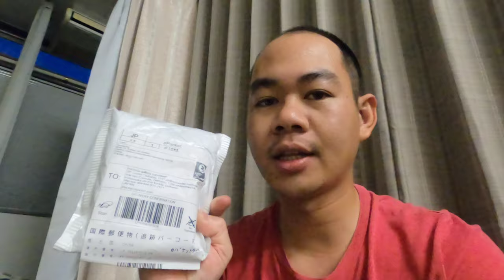old bike to lowrider build low-cost part 1|japanot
I work during breaktime and day off
special thanks to:Ichise san and Obata san
ordered parts on Amazon Japan